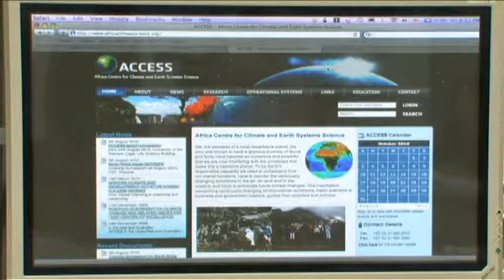SATREPS_南アフリカ編:気候変動予測を南アフリカ社会の発展に役立てる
山形俊男教授（海洋研究開発機構）らは、複雑な気候システムを持ちそれに強く依存した­生産体制をとっている南アフリカを対象とした研究を、地球規模課題国際科学技術協力（­SATREPS）で進めています。本研究では、気候変動に関する科学的知見を現地の農­業生産に直接的に役立てることを目指し、アフリカ南部全体の気候変動を予測する数値モ­デルを開発すると共に、局所的な気象現象を予測する数値モデルを現地の研究者や農業試­験所と連携して開発し、得られた予測結果を携帯電話やインターネットを通じて地域の農­業関係者に配信する早期予測システムを構築します。